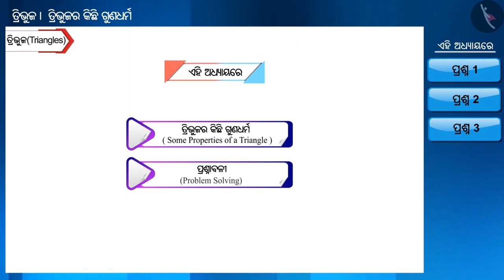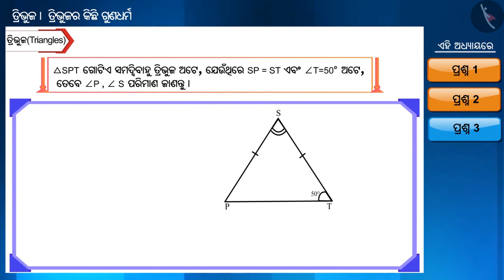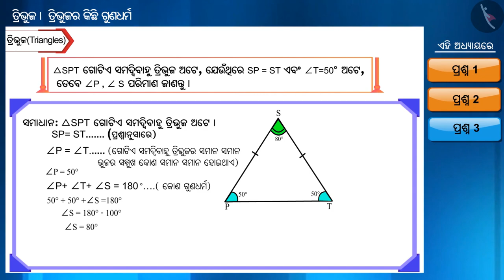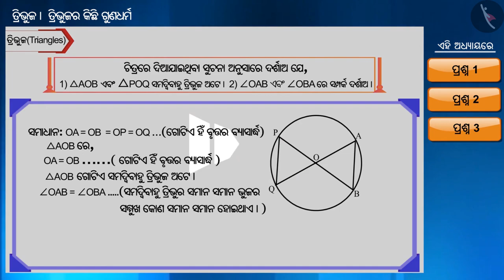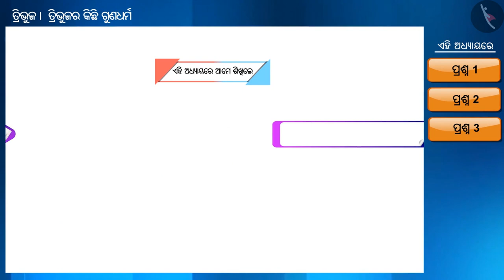ତ୍ରିଭୁଜର କିଛି ଗୁଣ | Part 2/3 | Some Properties of a Triangle | Odia | Class 9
Class 9 | ତ୍ରିଭୁଜର କିଛି ଗୁଣ | Part 2/3 | Some Properties of a Triangle | Odia | Class 9

TicTacLearn Video
Interactive Videos